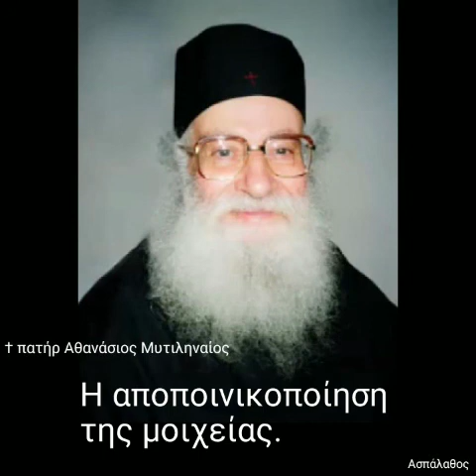Η αποποινικοποίηση της μοιχείας.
► Κατηγορία :
" Δευτερονόμιον "

► Απόσπασμα
απο την ομιλία:🔹35η

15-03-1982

Κεφ 22,11-22
Κεφ 23,10-15

Περί πολυτελείας ἐνδυμάτων καί μόδας.
Εἰς καιρόν πολέμου πῶς τιμωρεῖται ἡ βλασφημία καί ἡ ἀνηθικότης.
 Ἡ αἰδώς καί ἡ εὐταξία κατά τήν θεραπείαν τῶν φυσικῶν ἀναγκῶν.

►Όλες οι ομιλίες της Κατηγορίας :
" Δευτερονόμιον " εδώ ⬇️